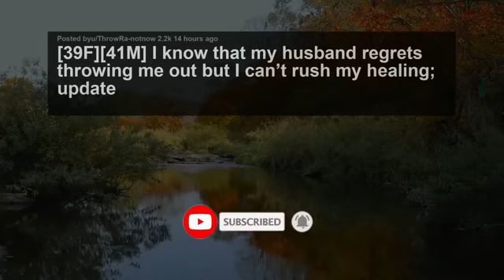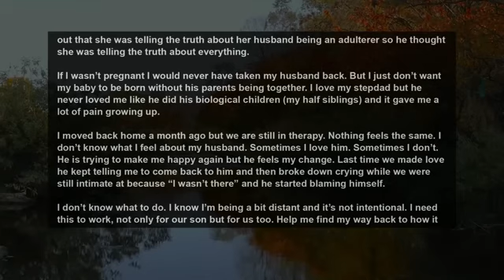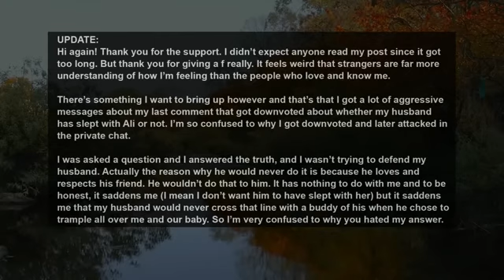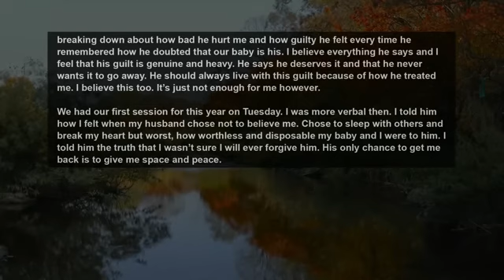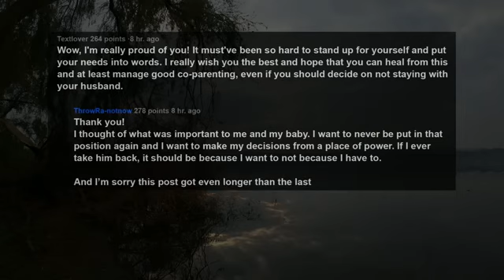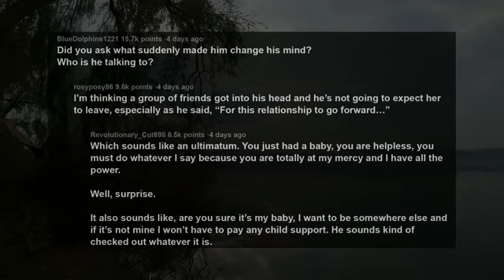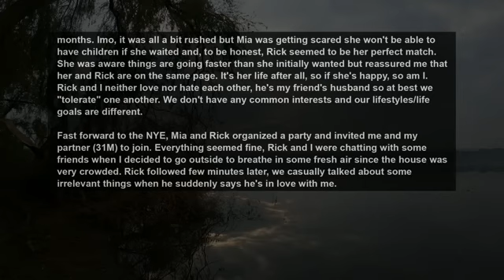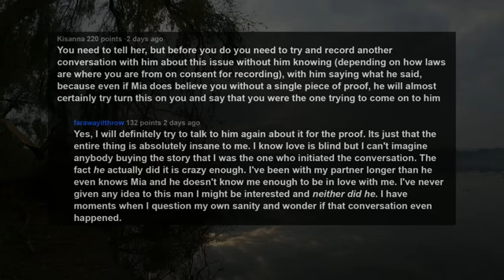UPDATE Husband Threw Me Out while Pregnant Cos A Friend's Wife Claimed I Was Having Office Affairs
Story 1:
[39F][41M] I know that my husband regrets throwing me out but I can’t rush my healing; update
Story 2:
My boyfriend asked for a paternity test for our child. As soon as the results come and show he is the father, I'm leaving him.
Story 3:
[32F][32F][34M] My best friend's husband confessed his feelings for me. Her life was very difficult and she says she's finally happy. How do I tell her?